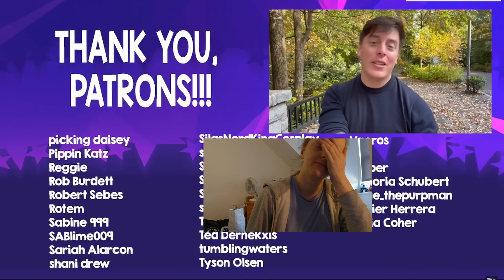"Into the Unknown" - Over the Garden Wall Cover | Sanders Asides reaction video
From the murky depths of the void, I have finally returned to uploading videos, mainly because I moved out last August. yikes, I somehow thought that it'd take a month or two to get everything fully set up, I severely underestimated that.
The upload schedule will be fairly sporadic as I wave the occasional video in between LIFE.

I have seriously missed reacting to videos here and what better video to return with than @ThomasSanders 's beautiful cover of Into The Unknown from Over The Garden Wall, many times I began to cry both while watching and while editing, if yall haven't already, PLEASE do yourselves a favour and check out this beautiful series!

Please leave creative criticism in the comments.